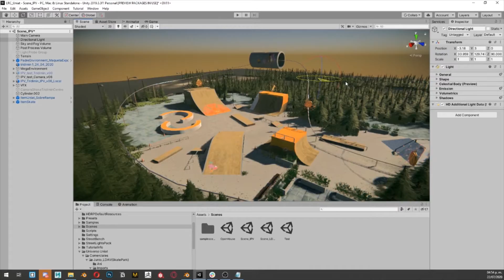Ingeniería en Programación de Videojuegos Online Universidad en Línea UNIAT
La oferta educativa en línea generada en tiempos difíciles donde nuestra institución educativa universidad UNIAT se adapta con educación a distancia Ingenierías en línea y licenciaturas en línea, contemplando la demanda y oferta académica generando sus carreras en línea para que los estudiantes entren a estudiar una ingeniería en videojuegos con validez oficial, universitarios online con la calidad y entrega que caracterizan las aulas físicas de nuestra universidad UNIAT, ahora a distancia campus online.

Conoce la carrera: Ingeniería en Programación de Videojuegos en Línea Online
Plan de estudios
Procesos 100% en línea
Programas Educativos en línea
Proceso de admisión en línea
Educación que ofrecen licenciatura e Ingenierías y Maestrías
Modalidad presencial también disponible hasta nuevo aviso.

En UNIAT, aprenderás y comprenderás todos los procesos que engloba la programación de contenido y su posterior aplicación en un videojuego o sistema interactivo.

¿Por qué estudiar la Ingeniería en Programación de Videojuegos?
Porque los programadores son muy deseados en las Industrias de los Videojuegos y medios interactivos, ya que son los responsables de hacer posible la interactividad entre el usuario y el sistema.

Duración: 8 Semestres.
RVOE: ESLI14201904

Campus Guadalajara
Campus San Luis Potosí
Campus Tijuana
Campus Online

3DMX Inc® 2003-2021